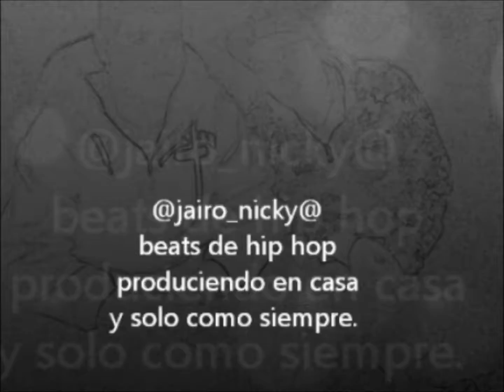beat hecho con nills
con mi sobrino